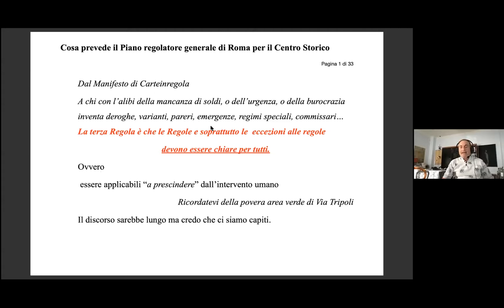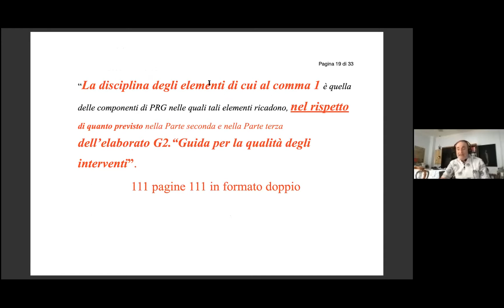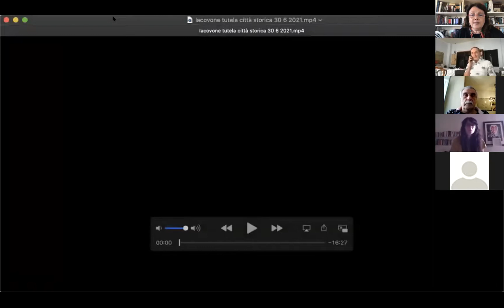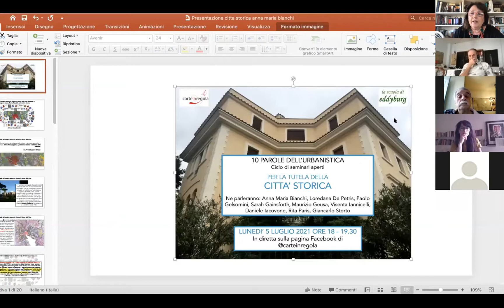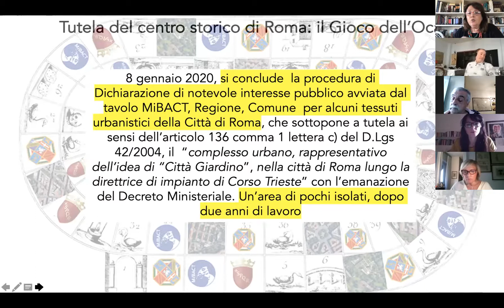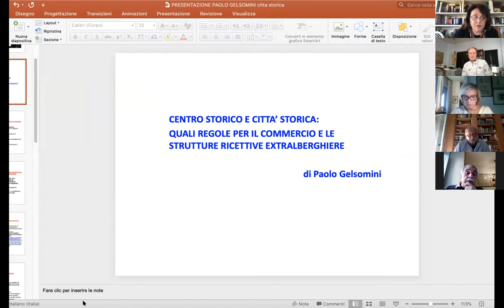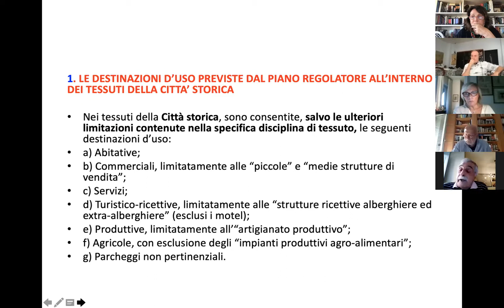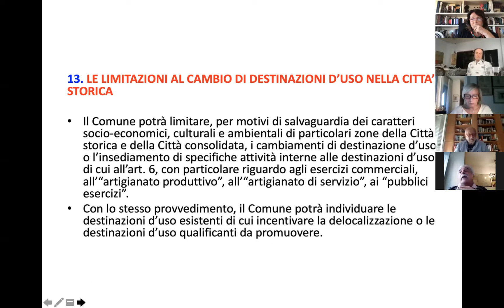webinar PER LA TUTELA DELLA CITTA’ STORICA di Roma Capitale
10 PAROLE DELL’URBANISTICA Ciclo di seminari aperti : PER LA TUTELA DELLA CITTA’ STORICA partecipano: Anna Maria Bianchi, Loredana De Petris, Paolo Gelsomini, Sarah Gainsforth, Maurizio Geusa, Visenta Iannicelli, Daniele Iacovone, Rita Paris, Giancarlo Storto
 5 LUGLIO 2021 ORE 18 – 19.30 In diretta sulla pagina Facebook di @carteinregola a cura di Carteinregola e della Scuola di Eddyburg